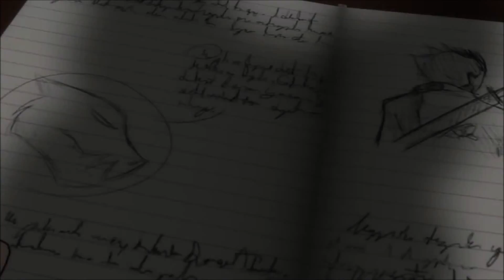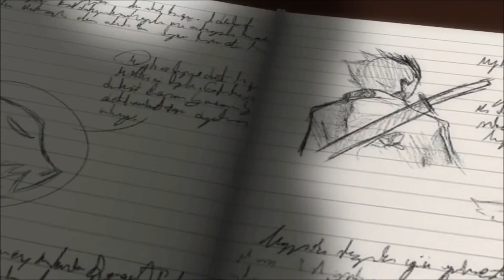RWBY - American Beauty / American Psycho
I got bored and I like this song.